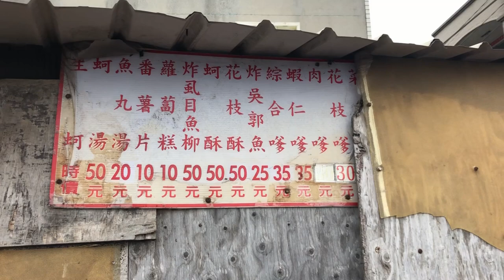【電冰箱美食直播頻道】用豬油炸的蚵嗲你吃過嗎?青鯤鯓古早味蚵嗲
青鯤鯓是台南將軍區的一個濱海小漁村，蚵嗲是當地非常受歡迎的
小吃。真材實料的蚵嗲，因為海邊韭菜比較貴，所以只好塞滿海鮮
料好像不用錢一樣. 另外大推燒酒螺，螺肉乾淨醃料非常香，現在
已經越來越難吃到囉~
725台南市將軍區3-6號